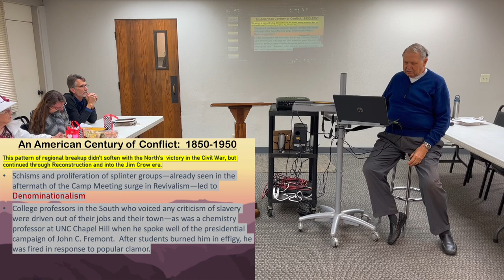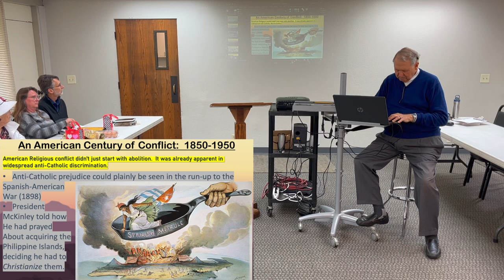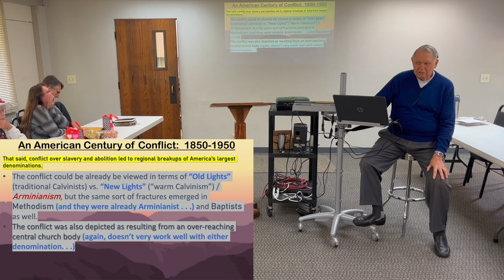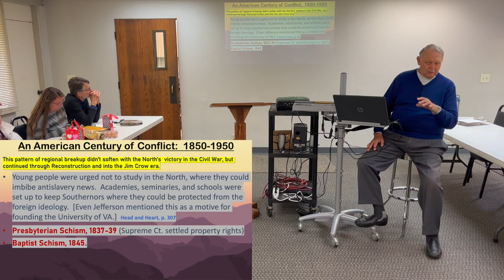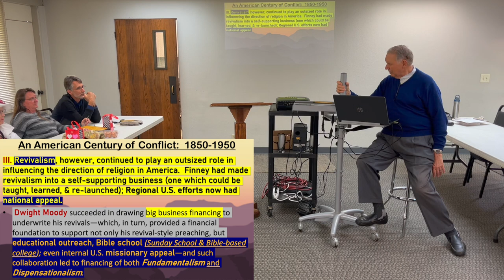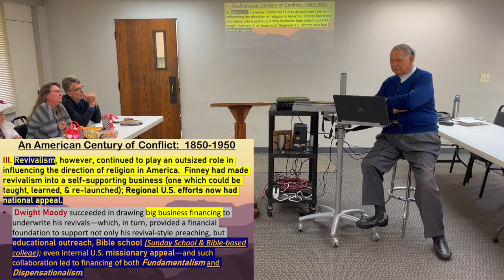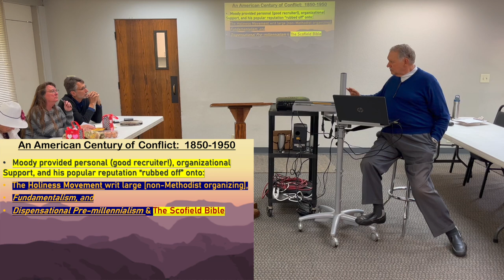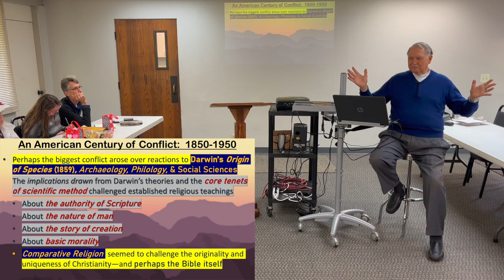2023-05-14 Adult Forum Religion in America Part 3 Session 2 - The Century of Conflict 1845-1945